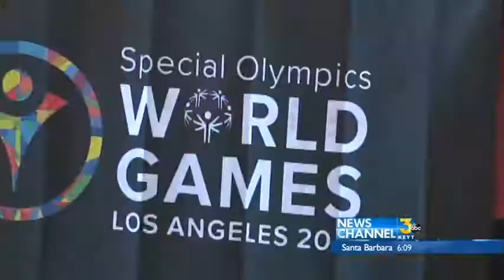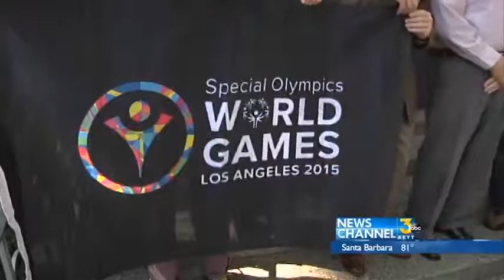Solvang Named Special Olympics Host Town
A third Santa Barbara County city has teamed up with Special Olympics to take part in the 2015 World Games. On Wednesday, Solvang was officially named a Host Town for the World Games, which will be held in Los Angeles starting July 25th, 2015.